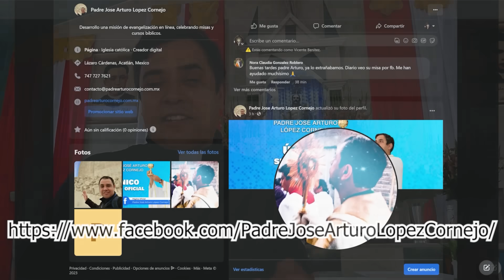EVANGELIO DE HOY martes 22 de agosto del 2023 - Padre Arturo Cornejo